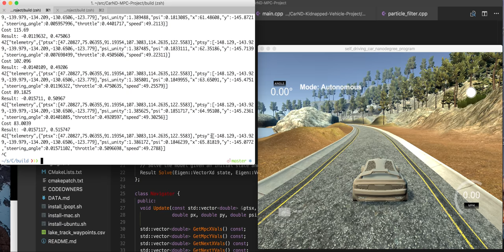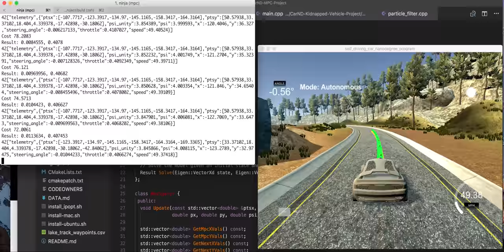Testing MPC, no latency